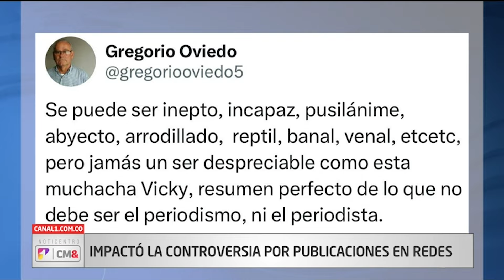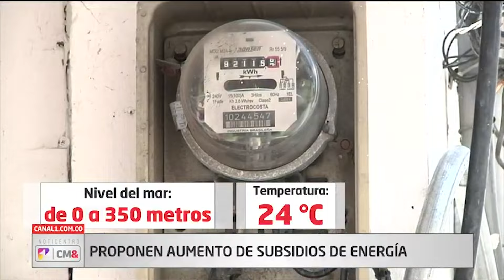La corte cita a sala extraordinaria para elección de la nueva fiscal general de la nación | Canal 1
La corte cita a sala extraordinaria para elección de la nueva fiscal general de la nación | Noticentro Canal 1 CM&